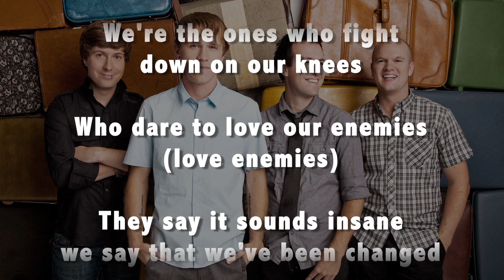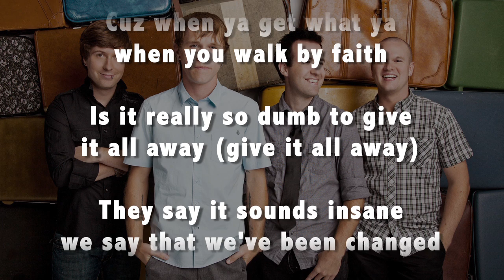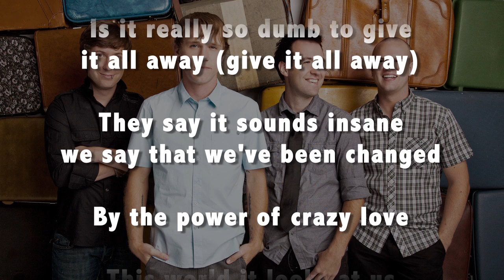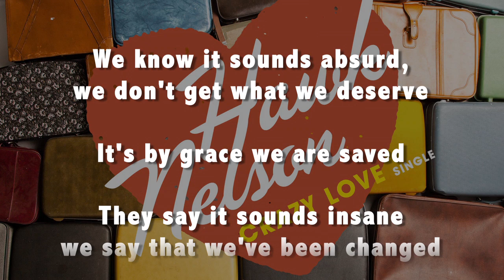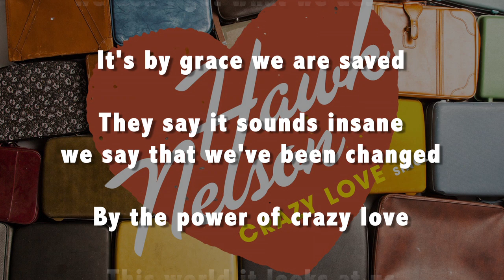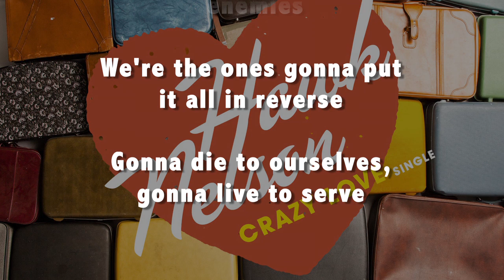Hawk Nelson - Crazy Love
Lyrics to Hawk Nelson's song "Crazy Love"